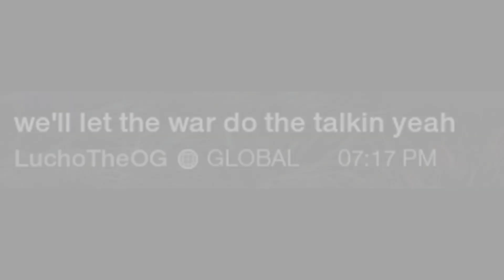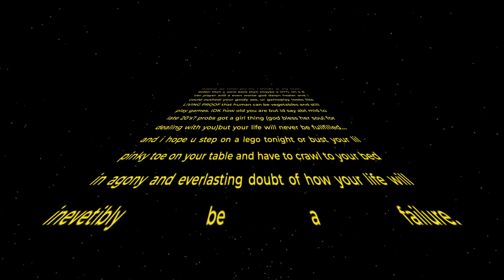Horizon Wars Episode 2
Horizon Sol stepped in to get their licks in too